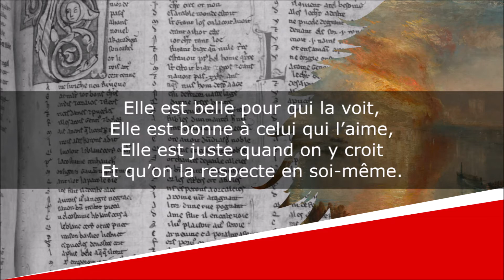À Aurore - Poésie - George Sand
À Aurore
Poésie

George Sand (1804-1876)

Lecture : AB
Portrait de couverture : Auguste Charpentier
Illustration de fond : William Turner

Texte :
La nature est tout ce qu’on voit,
Tout ce qu’on veut, tout ce qu’on aime.
Tout ce qu’on sait, tout ce qu’on croit,
Tout ce que l’on sent en soi-même.

Elle est belle pour qui la voit,
Elle est bonne à celui qui l’aime,
Elle est juste quand on y croit
Et qu’on la respecte en soi-même.

Regarde le ciel, il te voit,
Embrasse la terre, elle t’aime.
La vérité c’est ce qu’on croit
En la nature c’est toi-même.